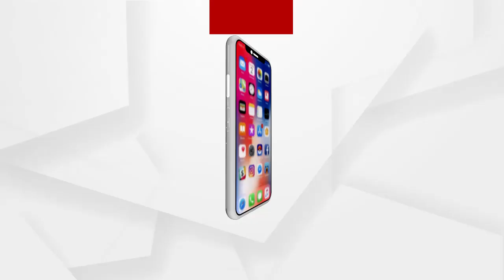ବାପ_କରିନି ତେଣୁ ପୁଅକୁ ବିଶ୍ବାସ _କରିପାରୁନୁ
ଶୁଣନ୍ତୁ କଣ ପ୍ରତିକ୍ରିୟା ଦେଇଛନ୍ତି ଗାଁର ମହିଳାମାନେ.